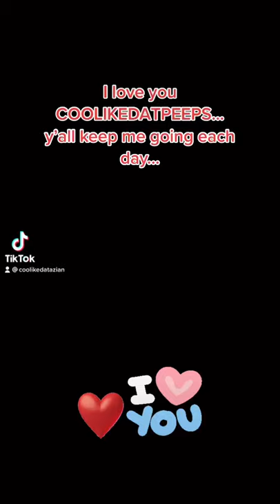Just Because….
COOLIKEDATPEEPS my special message to y’all.